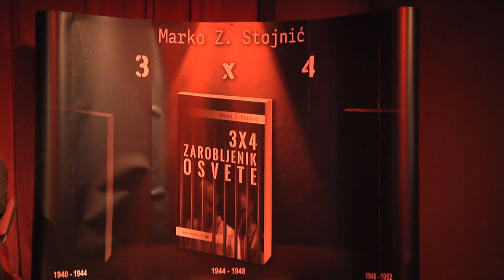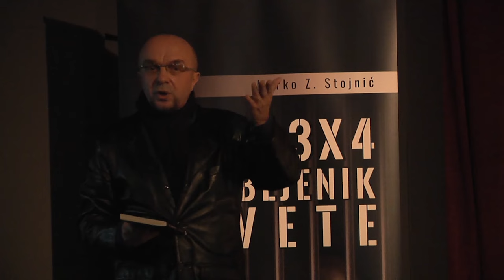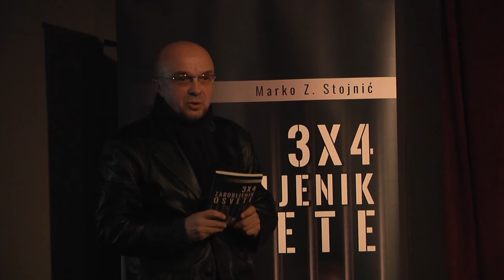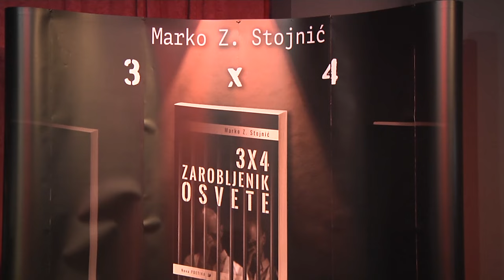ПРОМОЦИЈА KЊИГЕ МАРKА СТОЈНИЋА